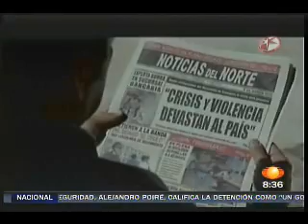Carlos Loret entrevisa a Luis Estrada y Damián Alcázar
Luis Estrada, director de EL INFIERNO y Damián Alcázar, el protagonista, en entrevista con Carlos Loret de Mola